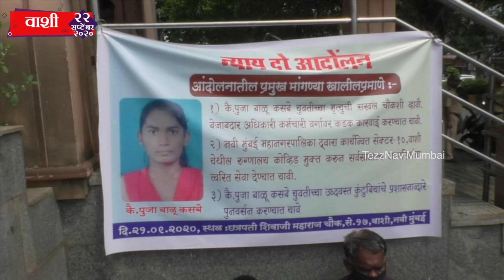Death of Pooja Balu Kasbe's parents protested for justice at Shivaji Chowk Vashi | Tezz Navi Mumbai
मयत पूजा बाळू कसबे युवतीला न्याय मिळावा याकरिता सोमवारी मुलीच्या आई-वडिलांनी महानगर पालिका प्रशासनाविरुद्ध वाशी शिवाजी चौकात केले न्याय दो आंदोलन. मयत पूजा कसबे या युवतीच्या मृत्यू माझी चौकशी करावी बेजबाबदार आरोग्य वैद्यकीय कर्मचारी वर्गावर  कारवाई करण्यात यावी अशी केली मुख्य मागणी. फकीरा पँथरचे संस्थापक अध्यक्ष एडवोकेट गुरु सूर्यवंशी यांनी खंत व्यक्त करत  मयत पूजा कसबे हिला न्याय मिळवून देण्याचे नातलगांना दिले आश्वासन.

मयत पूजा बाळू कसबे युवतीला न्याय मिळावा याकरिता सोमवारी मुलीच्या आई-वडिलांनी महानगर पालिका प्रशासनाविरुद्ध न्याय दो आंदोलन केले हे आंदोलन वाशी येथील शिवाजी चौक येथे करण्यात आले तरी आंदोलनाला मयत पूजा बाळू कसबे या युवतीच्या कुटुंबातील सर्व नातेवाइकांनी आपली उपस्थिती दर्शवली होती मयत पूजा कसबे या युवतीच्या मृत्यू माझी चौकशी करावी बेजबाबदार आरोग्य वैद्यकीय कर्मचारी वर्गावर  कारवाई करण्यात यावी वाशी येथील प्रथम संदर्भ रुग्णालय हे कोव्हिडं मुक्त करून सर्वसामान्य नागरिकांना त्वरित चालू करावे व पुजा कसबे युवतीच्या उध्वस्त कुटुंबियांचे प्रशासनाद्वारे पुनर्वसन करण्यात यावे अशी मागणी या मयत पूजा कसबे हिच्या वडिलांनी केली आहे

तर सदर आंदोलनाला फकीरा पॅंथर द्वारे जाहीर समर्थन देन्यात आले त्यांनी विविध स्तरांवरील लोकांना मदतीचे आवाहन केले होते तरी देखील त्यांच्याकडे दुर्लक्ष केले आहे असे फकीरा पँथरचे संस्थापक अध्यक्ष एडवोकेट गुरु सूर्यवंशी यांनी खंत व्यक्त केली आहे व मयत पूजा कसबे हिला न्याय मिळवून देण्याचे आश्वासन त्यांनी या वेळी त्या मुलीच्या नातलगांना दिले आहे

Watch the latest Marathi/Hindi news on the Tezz Navi Mumbai News Channel on YouTube.

About Tezz Navi Mumbai:

The rise of Tezz Navi Mumbai as Maharashtra popular news channel within a short span of its existence owes a lot to the vision of its chairman and editor-in-chief Rohit Bhosale and the dedication and toil of its ever-growing team of bright news TV professionals.